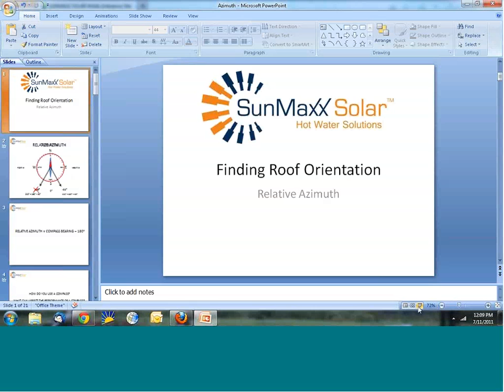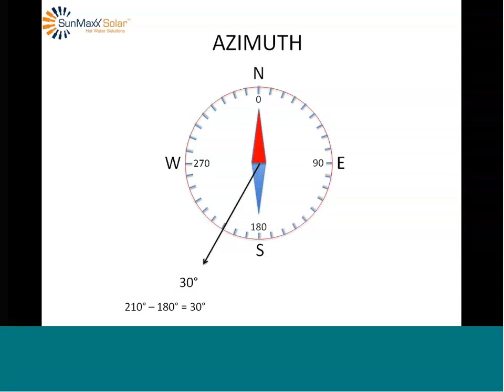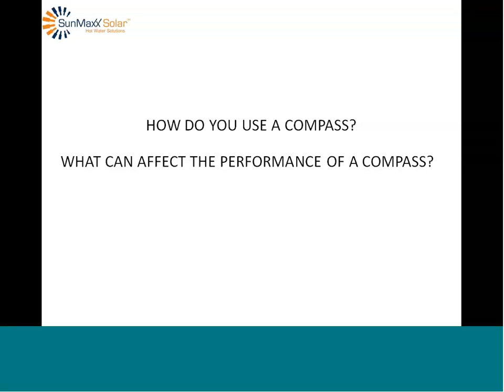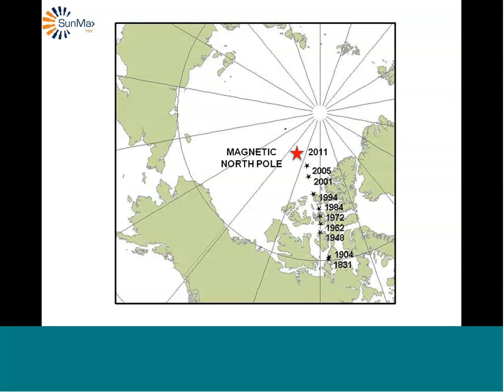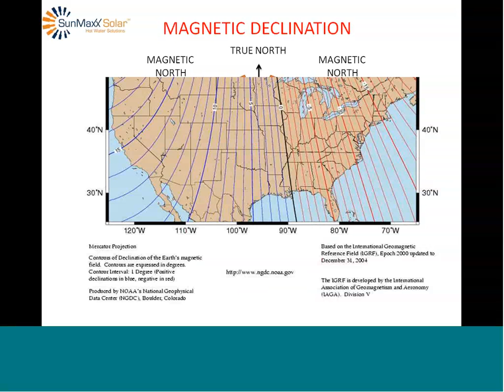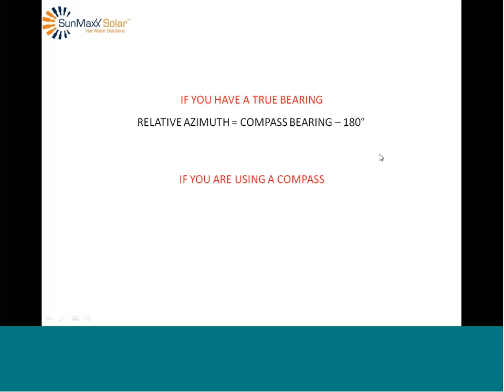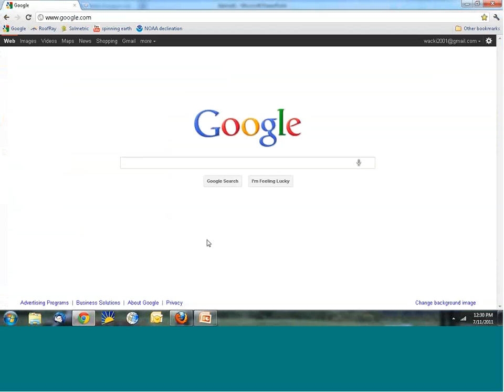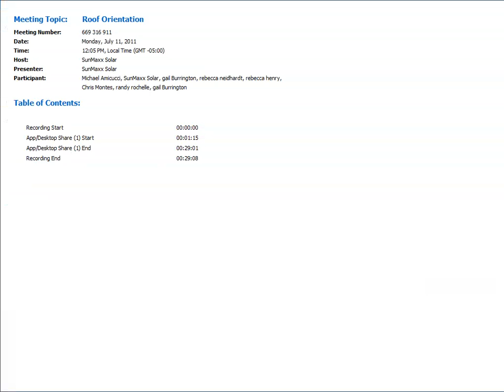Roof Orientation - 07.11.2011